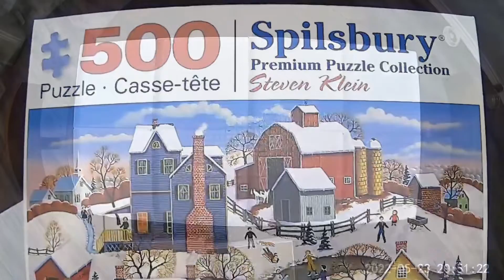Winter’s Eve - 500 pieces - Spilsbury